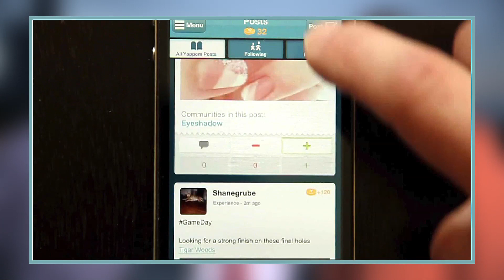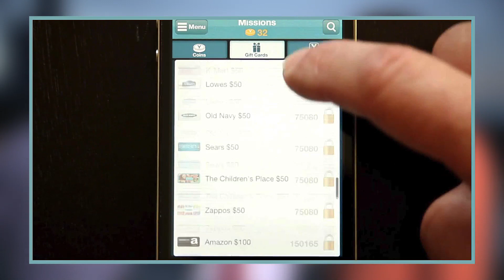Yappem: Get rewarded!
Earn rewards for sharing your voice!

Yappem is a social platform that provides users valuable, real-world rewards for expressing their opinions - good or bad - about their brand experiences.